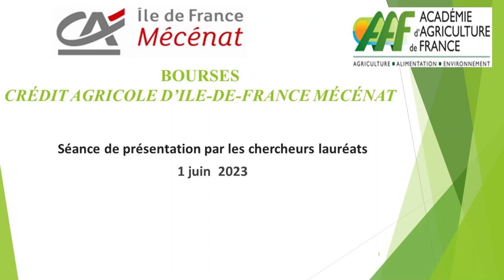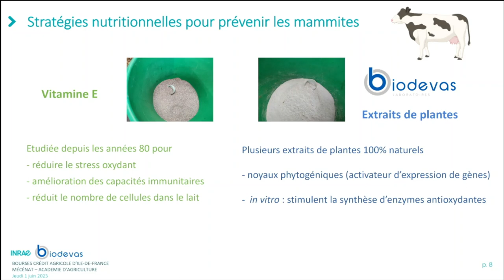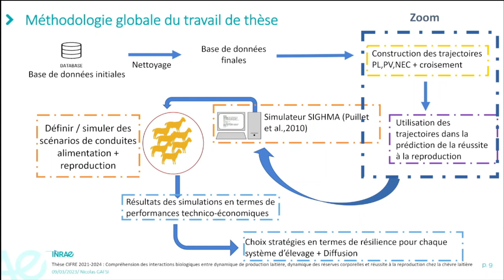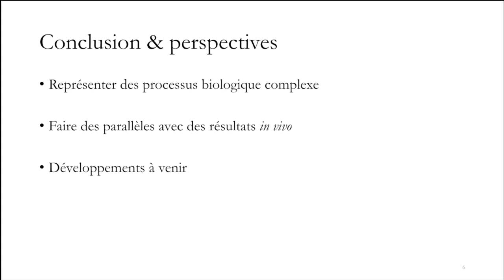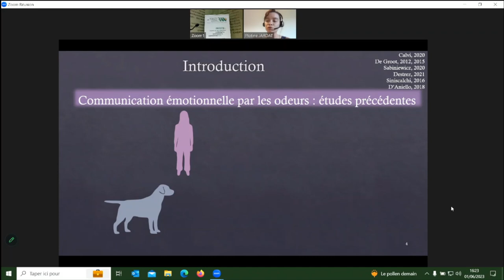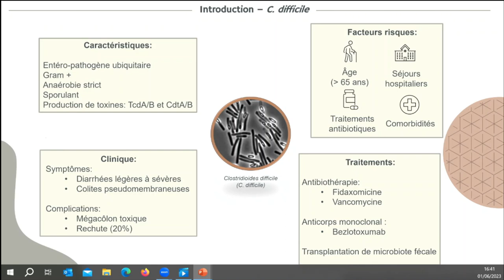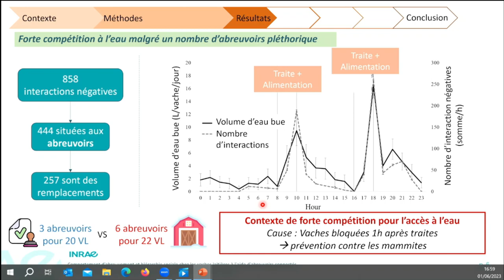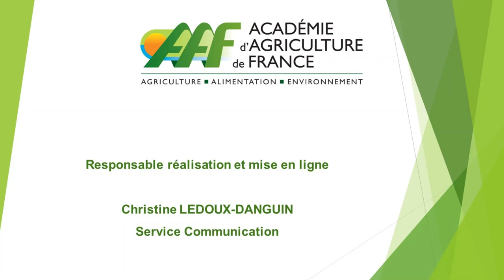1/06/2023 : Bourses Mécénat/Crédit agricole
Cette séance de présentation par les 8 lauréats en présence de notre jury, de celui de Crédit agricole Ile de France et de son président Guillaume Vanthuyne s'est tenue dans les locaux de l'Académie d'Agriculture.